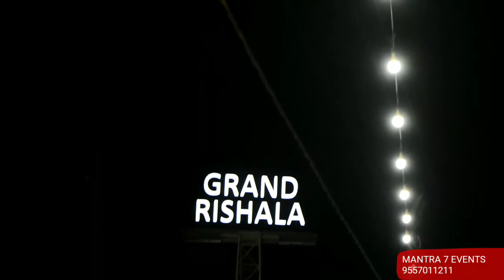BIG FAT WEDDING EVENT BY MANTRA7EVENTS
A BIG FAT WEDDING EVENT IN GRAND RISHALA BY MANTRA7EVENTS 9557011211